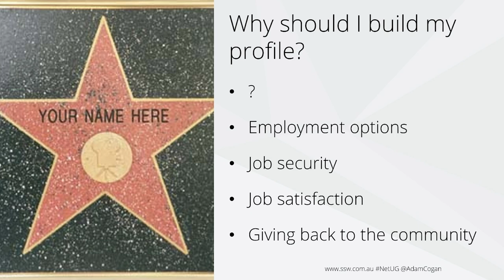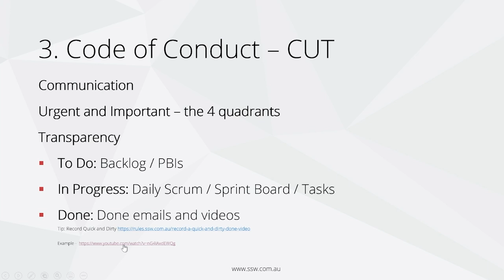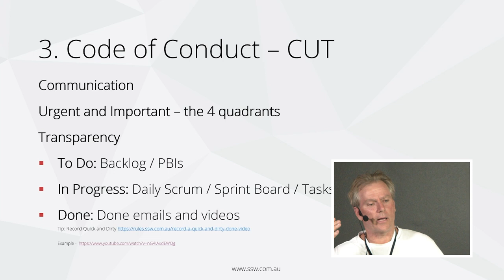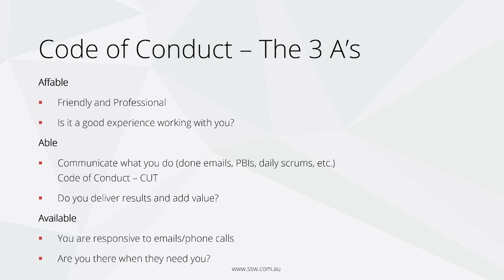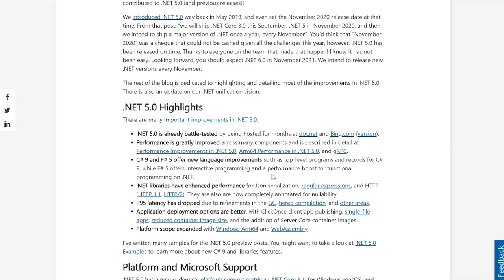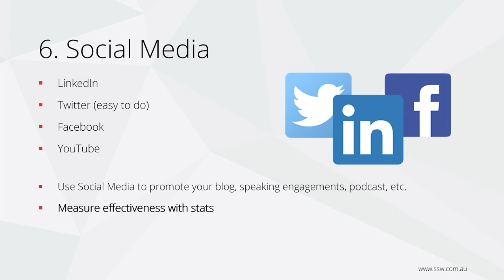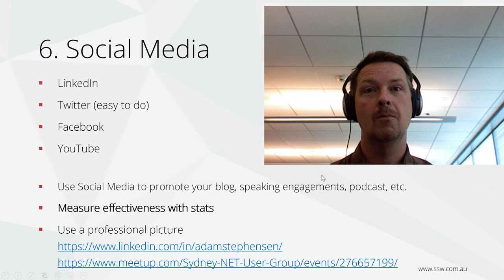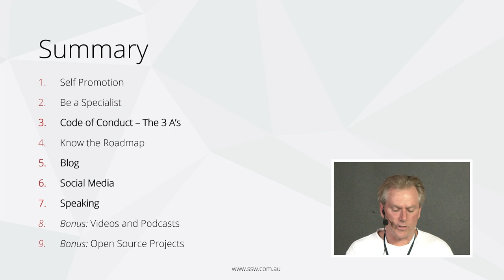Why developers should build their public profile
SSW Chief Architect and Microsoft Regional Director Adam Cogan gives a bootcamp to developers on why they should build their public profile.

Recorded at the opening of SSW Newcastle.

Interested in working for us? Get in touch: ssw.com.au

Adam Cogan blogs at adamcogan.com and interviews for SSW TV frequently. He is the Chief Architect at SSW, a Microsoft Certified Gold Partner specializing in custom enterprise .NET and Azure solutions mostly using Angular and React. His solutions also involve Office365, SharePoint, Dynamics 365, and Power BI.

For more information about SSW's web application consulting services, please

v5